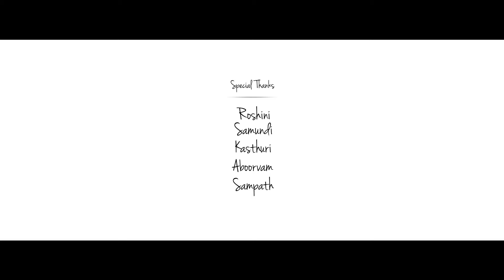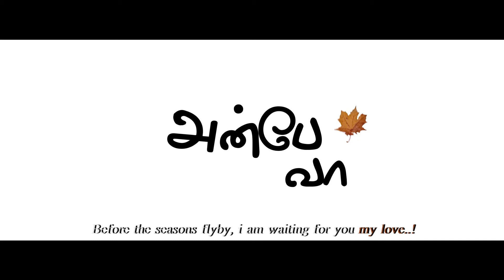Anbae Va | Tamil Short Film | Rishi Kumar